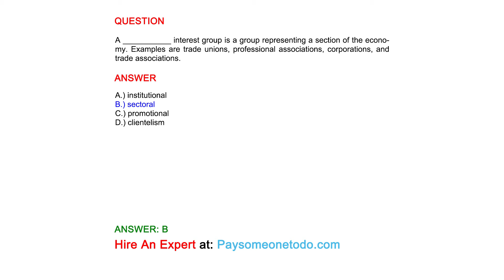Examples are trade unions, professional associations, corporations, and trade associations...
QUESTION
A ___________ interest group is a group representing a section of the economy. Examples are trade unions, professional associations, corporations, and trade associations.

ANSWER
A.) institutional
B.) sectoral
C.) promotional
D.) clientelism